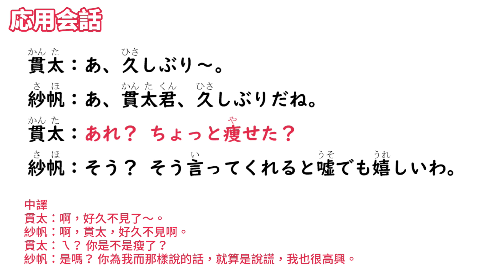【毎日一句】あれ？ ちょっと痩せた？（生活実用篇）